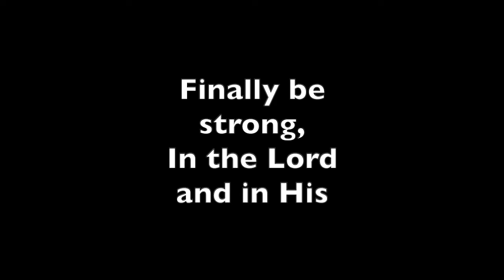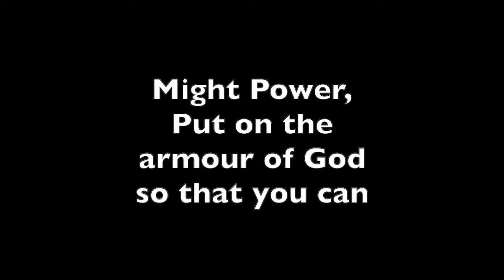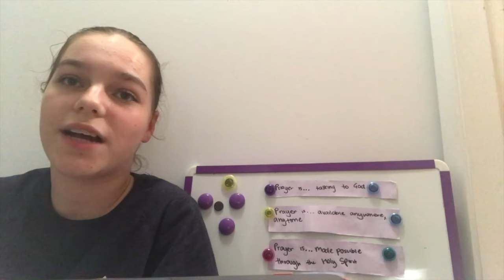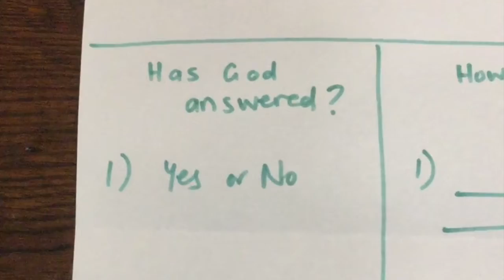June 19th - Quake Online - 'The Battle Plan'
God is our coach! We need to be listening to God and praying all the time and everywhere.

- Sam, Lauren, Andrew and Kiara